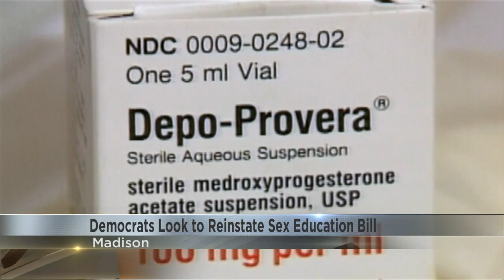Wisconsin Democrats reintroduce the Healthy Youth Act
Currently, schools aren't required to teach a comprehensive, science-based sex education course to students.